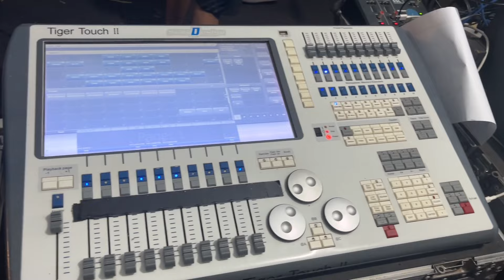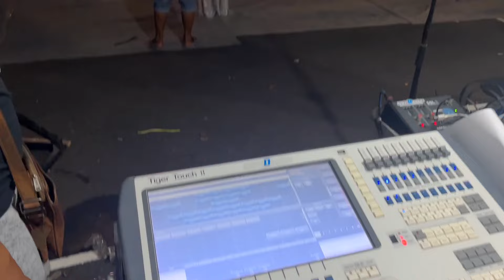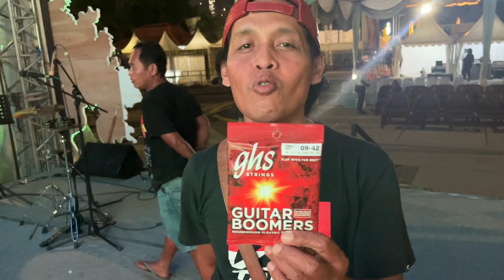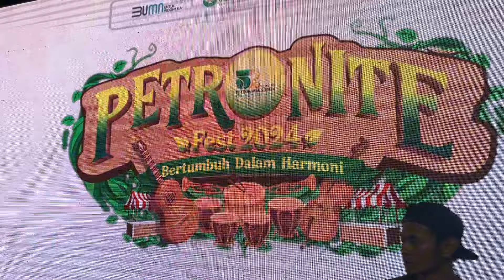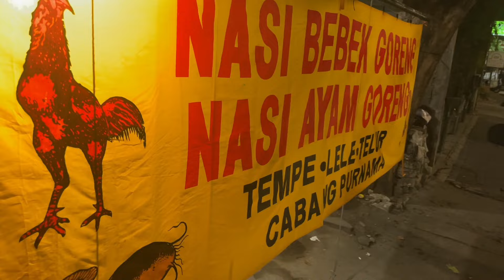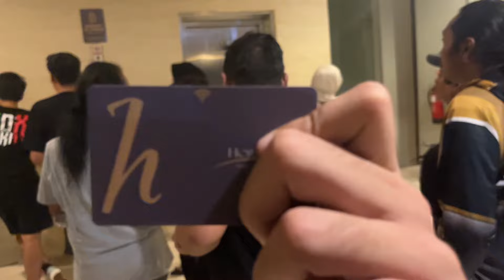LIVE GRESIK PETROKIMIA